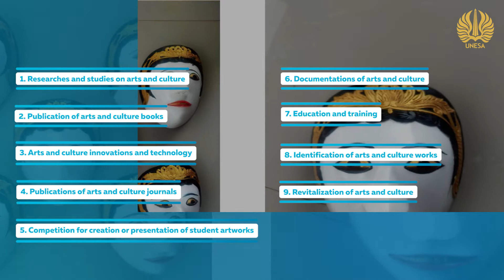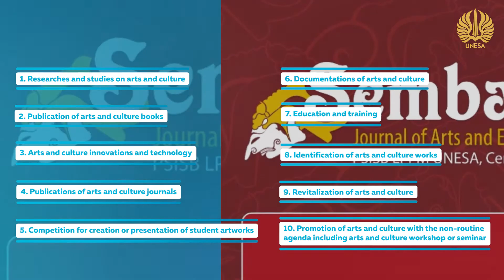UNESA: The Overwhelming Art & Culture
The abundant forms of arts and culture in Indonesia is an embodiment of beautiful, creative, and meaningful works and expressions. As a higher education institution that is highly concerned with the local arts and culture, Universitas Negeri Surabaya is committed to preserve and develop Indonesian arts and culture.
Unesa seeks to improve balanced students' abilities in the theoretical and practical aspects. The Performing Arts Department at Unesa has 12 Student Activity Units that are ready to develop student potential and student activity within Unesa.